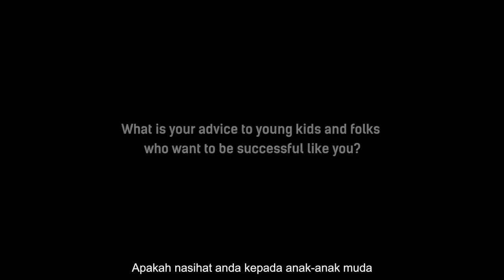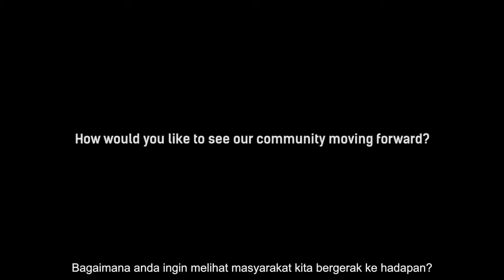Malaysian Indian Blueprint - Ms Thinaah Muralitharan, Malaysian Badminton Champion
Meet the Malaysian Badminton Champion (U19), Ms. Thinaah Muralitharan, who aspires to compete in the next Olympic for Malaysia. She shares her journey and aspirations on the Malaysian Indian Blueprint (MIB).